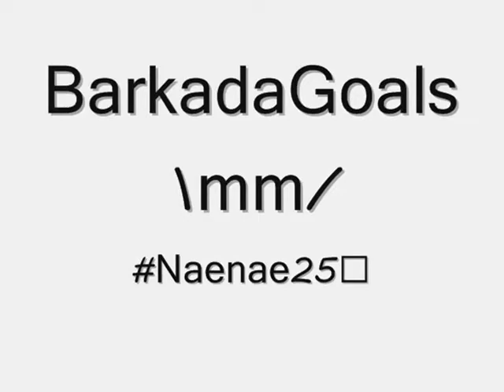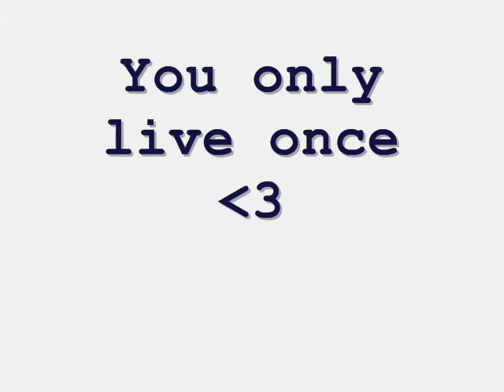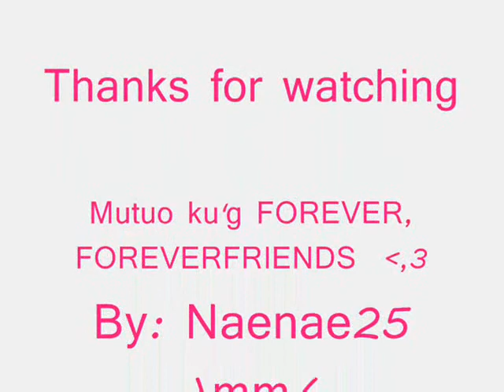We Could Happen Crazy WithOut You Remix By:BarkadaGoaLs